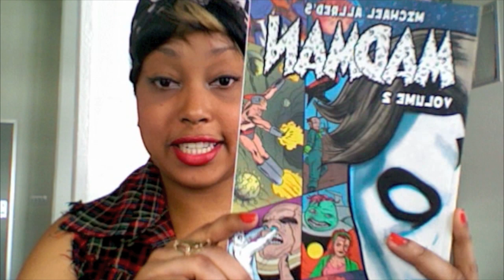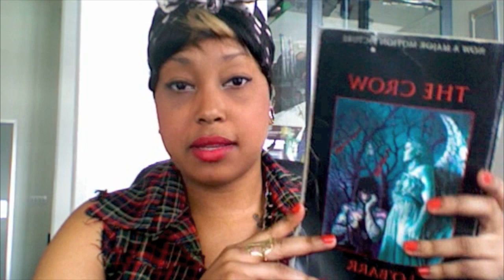ZOMBIE GIRL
HEY guys just want to tell u guys what's up with me and i have more videos coming soon thanks :)